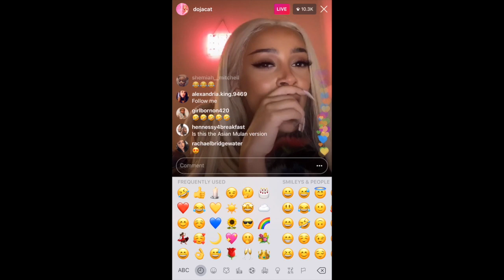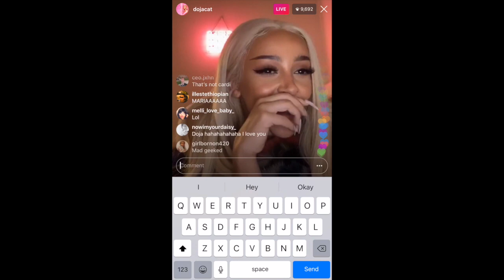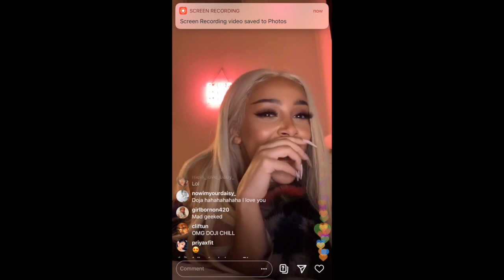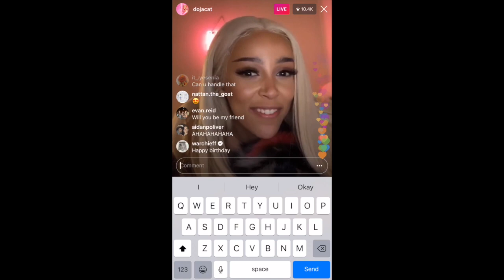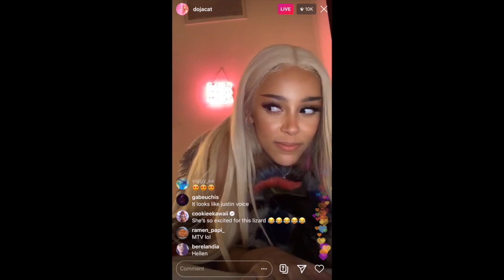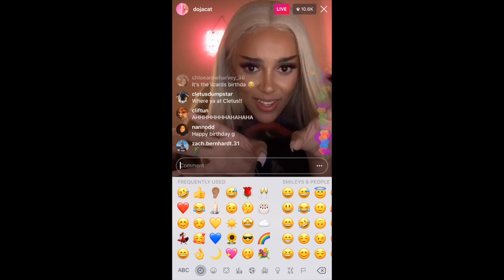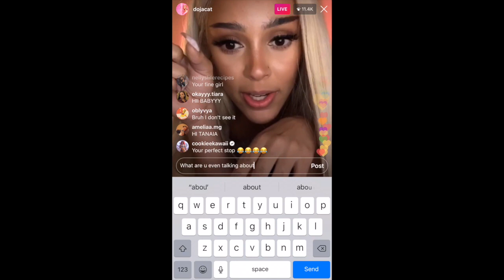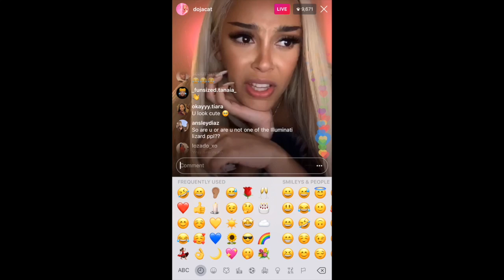Doja Cat Live / Say So Remix (Hilarious)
Doja Cat Live Stream March 17, 2020.